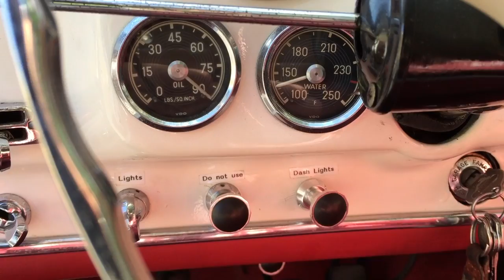Moteur de Mercedes-Benz 190SL Décapotable de 1961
1961 Mercedes-Benz 190SL Décapotable Ivoire intérieur cuir Rouge